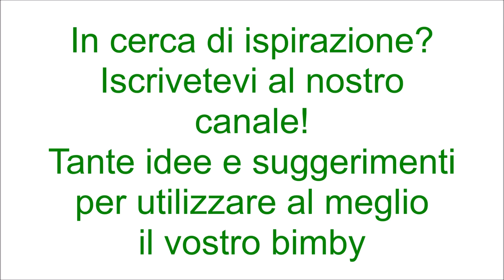Cordon blue di melanzane per bimby TM6 TM5 TM31 TM21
Ingredienti:
500 g di melanzane tagliate a fette spesse 1 cm
500 g di acqua
1 cucchiaino di sale
100 g di prosciutto cotto tagliato a fette sottili
200 g di scamorza tagliata a fette
farina di tipo "00" q.b.
2 uova
1 pizzico di sale